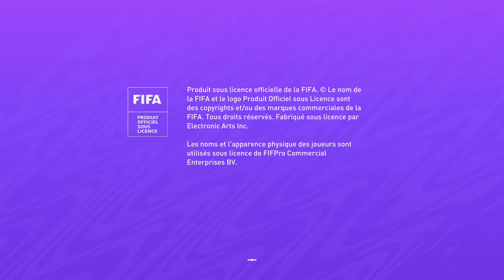FIFA 21 Atalanta Vs Fiorentina Leipzig Vs Leicester Legend FUMA